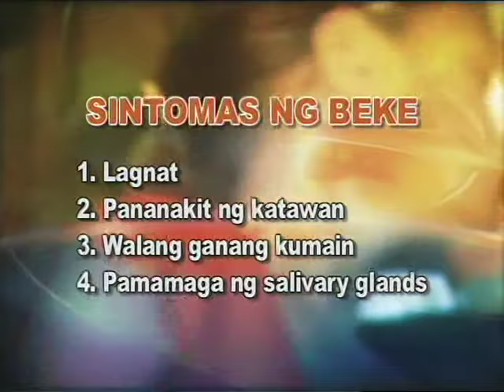Unang Balita Health Watch: Myths and Facts About Mumps (Beke)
Many of us believe that putting vinegar and tina in Mumps would relieve it. But does it really work? Learn more about Mumps or Beke in this Unang Balita report. (Aired on May 2, 2011)